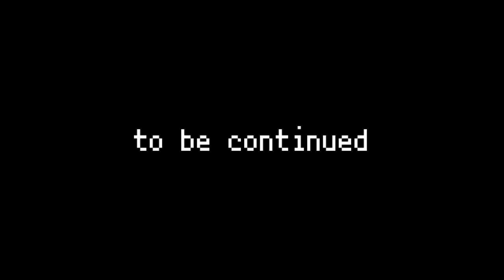ポケモン全707匹集めるまで終われない旅 Part34【XY】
ポケモン全種を捕まえるまで終れません（※幻を除く）。
・一度誰かが捕まえたポケモンは捕獲禁止。
・エンディングまで４人で足並みを揃えて旅をする。
　※詳細ルールはPart1冒頭で説明